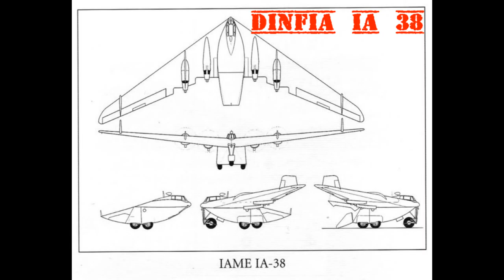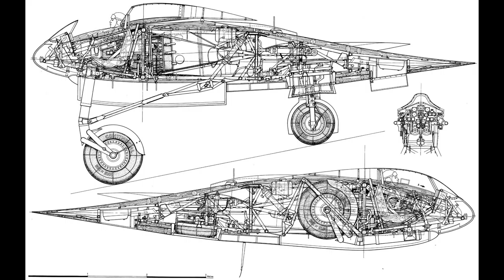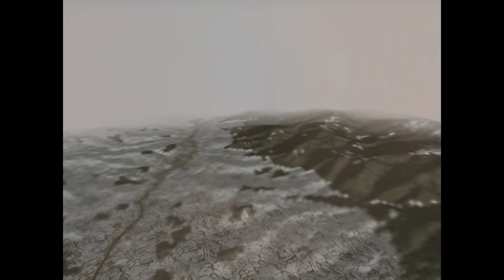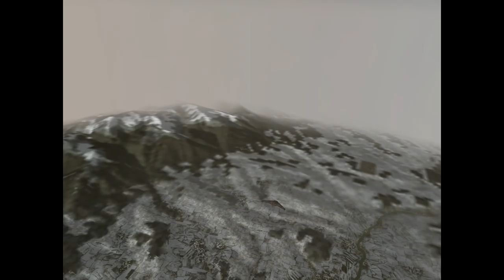Warbirds E10 "Horten Ho 229"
Petite serie documentaire sur les avions des annees 30 et 40.

Merci a Lycos pour le concept et l'intro.

N'hesitez pas a commenter et critiquer.

PP